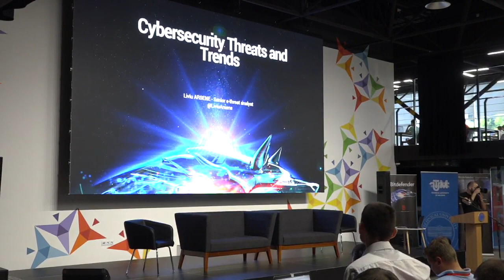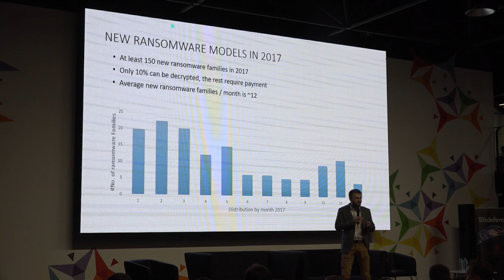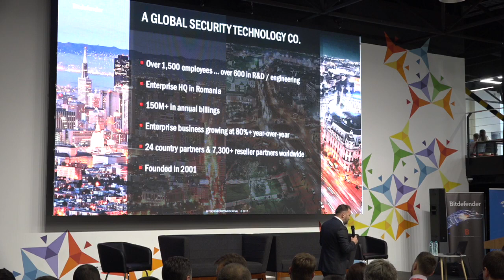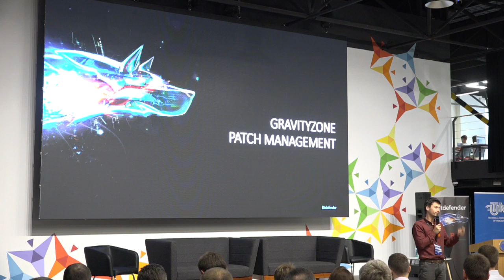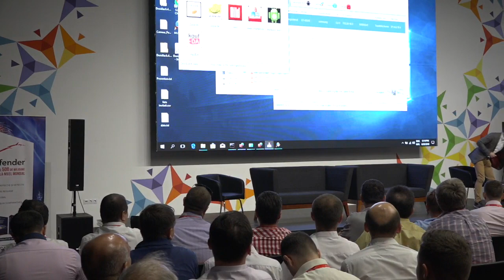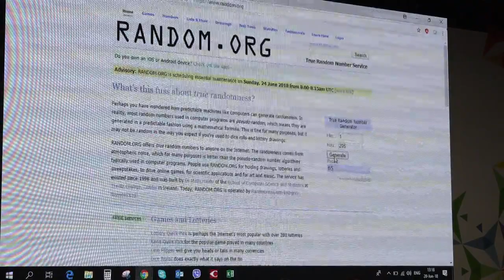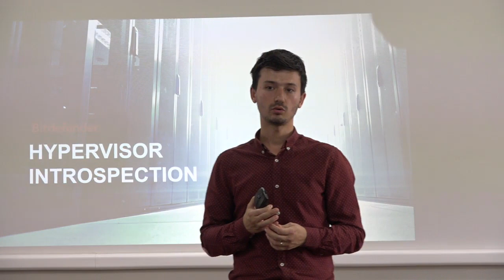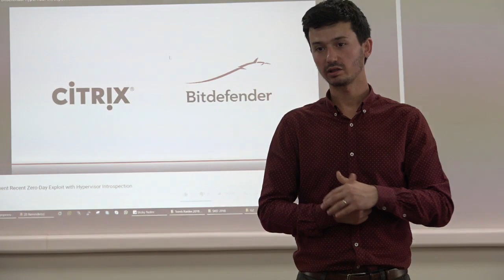Bitdefender Day - soluții de securitate la un alt nivel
Spionajul cibernetic, criptarea datelor cu pierderea lor, furtul de date și expunerea lor publică, spargerea rețelei și preluarea accesului asupra acesteia sunt subiecte tot mai frecvent discutate și întâlnire în ultima perioadă în mediul de afaceri. Vulnerabilitatea din lipsa de securitate informațională este cauza cea mai frecvent întâlnită în situațiile de atacuri cibernetice și furturi de date. Despre aceste lucruri, dar și despre tendințe și soluții se va discuta în cadrul celui mai mare evenimet de securitate informațională din țară “Bitdifeder Day” organizat de către „Reliable Solutions Distributor” în parteneriat cu “Centrul de Telecomunicații Speciale” și “Universitatea Tehnică a Moldovei”, la data de 20 iunie 2018, începând cu ora 9.00 la Tekwill HUB, sala “IMAGINARIUM” (str. Studenților 9/11. sect. Râșcani, Chișinău).

Agenda evenimentului:

09:00 – 09:30 Înregistrarea participanților
09:30 – 09:45 Welcome Speech. RSD & CTS & UTM & Bitdefender
09:45 – 10:30 Tendintele atacatorilor cibernetice și impactul asupra organizatiilor. Analize și statistici. Liviu Arsene, Senior e-Threat Analyst Bitdefender
10:30 – 11:15 Bitdefender GravityZone – Integrated Layered Next-Gen End Point Protection.Ion Georgescu Channel Account Manager Romania & Moldavia Rep. Mihai Popescu Security Engineer Bitdefender

11:15 – 11:30 Pauză de cafea
11:30 – 12:00 Demonstratie live - scenarii și soluții. Liviu Arsene,
Senior e-Threat Analyst Mihai Popescu Security Engineer
Bitdefender
12:00 – 12:45 Dezbatere publică – De ce rețeaua ta este mai vulnerabilă decât tu crezi? RSD & CTS & UTM &
Bitdefender
12:45 – 13:45 Prânz și discuții

Participarea în cadrul evenimentului este gratuită și se face pe bază de înregistrare.